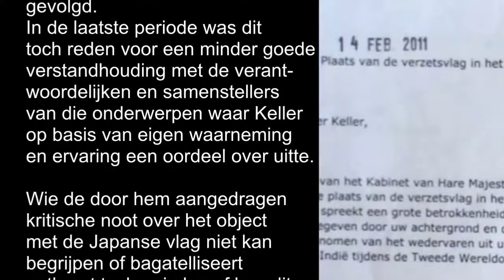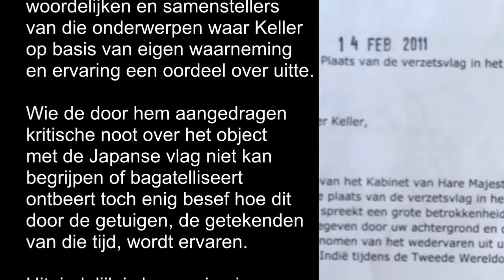Indië- en Korea-veteraan George Wilhelm (Bo) Keller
Indië- en Korea-veteraan George Wilhelm Keller. Beelden in 2015 genomen op Bronbeek. Meer informatie en foto-albums, zie